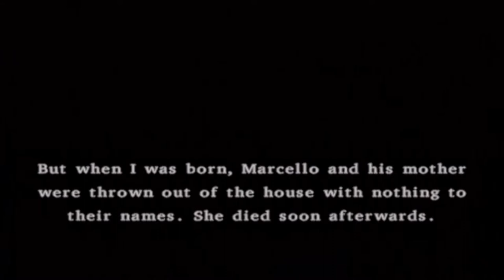Dragon Quest VIII: Angelo's Backstory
Angelo discusses his Past with King Trode. Be sure to sleep at the Riverside Chapel inn the see this, once you have him in your party.